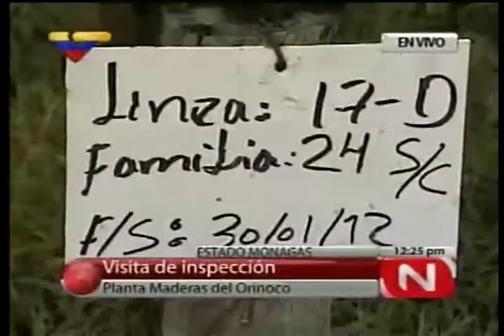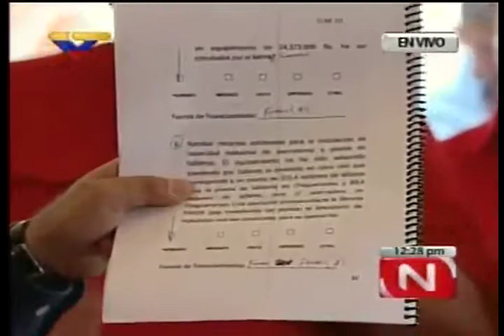Visita de inspección Planta de Maderas del Orinoco